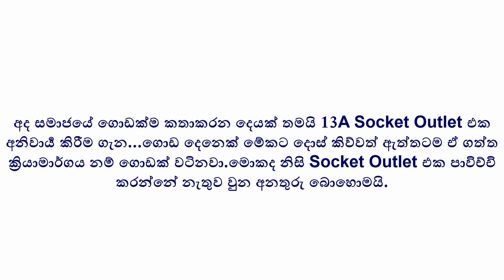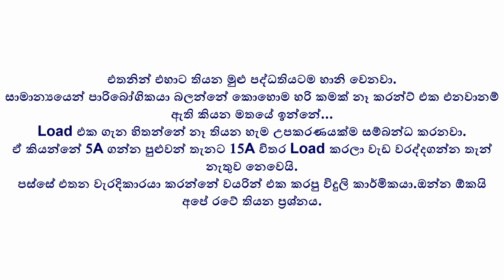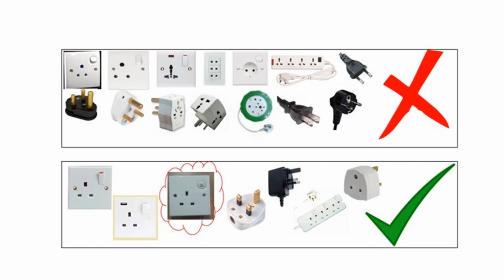13A ප්ලග් සොකට් භාවිතා කල යුත්තේ ඇයි.....? Why we use 13A Socket Outlet ?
අනතුරු අවම කරගමු - සම්මත විදුලි ක්‍රම රකිමු.